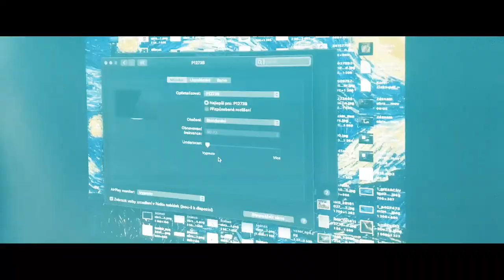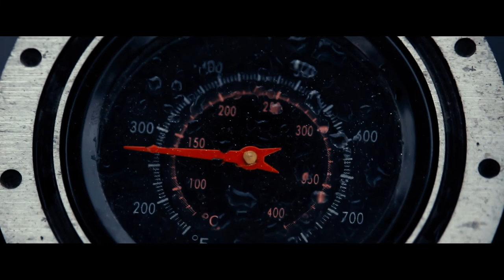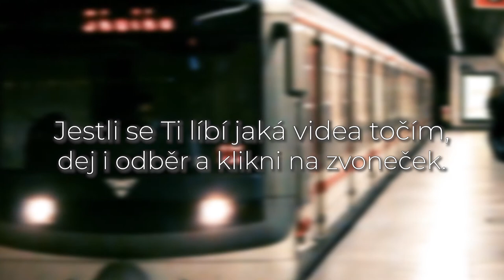[VLOG #13] Google I/O Extended 2019 Chomutov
Tak jako v předchozích letech, i letos jsme pořádali přímý přenos konference Google I/O. Tentokrát jsme ale nebyli v Chomutově přímo. Vsadili jsme na domácí prostředí a akci uspořádali na zahradě v obci Místo.
Přímý přenos ze San Francisca jsme doplnili o grillovačku a dobře jsme se bavili.